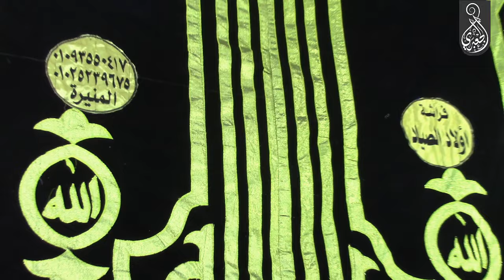الشيخ أحمد عوض أبوفيوض | آل عمران مليونية عزاء الحاج محمد عفيفى | المنيرة - القناطر الخيرية19-1-2022